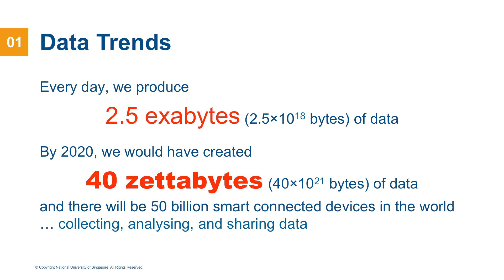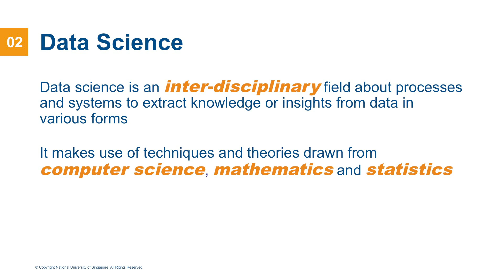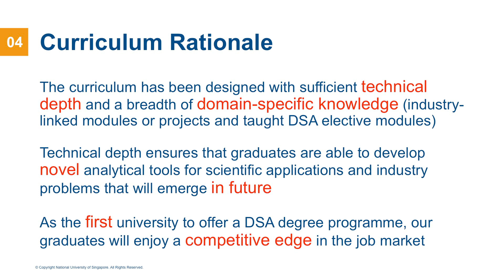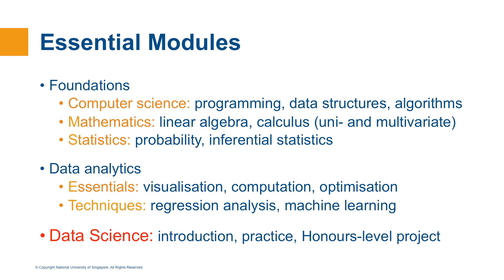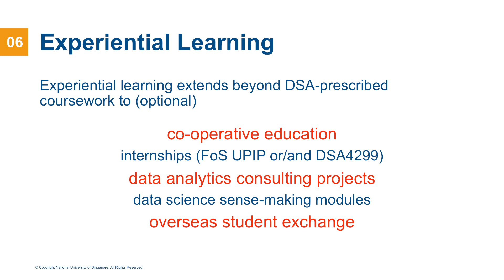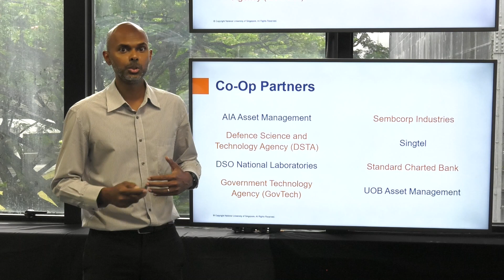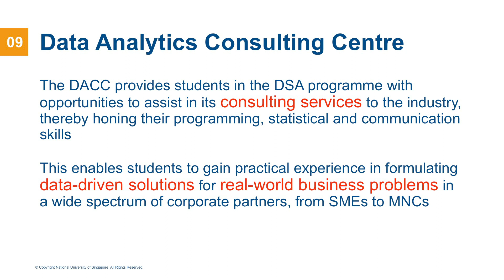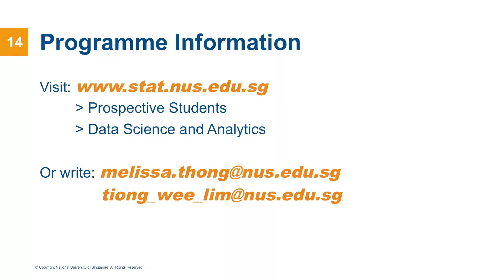NUS Data Science and Analytics - Making Better Decisions with Data Science and Analytics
Data science is an interdisciplinary field, where processes and systems are used to extract knowledge or insights from data for data-driven decision-making. There is a substantial shortfall worldwide in data scientists - individuals with expertise in data analytics. The NUS degree programme in Data Science and Analytics will equip you with the necessary analytical and communication skills to gain a competitive edge in this rapidly growing field.

Speakers: Prof Lim Tiong Wee and Dr Vikneswaran Gopal